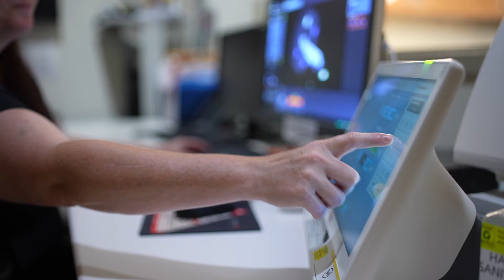Wake Tech Radiography